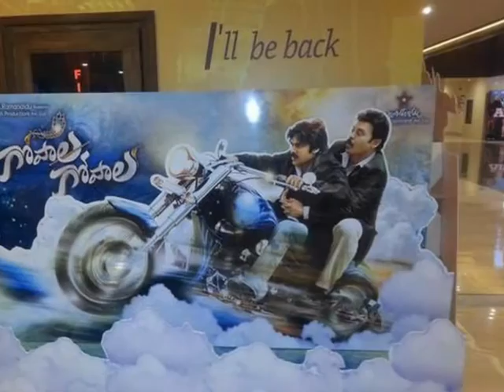Pawan Kalyan says I Love You to Anup Rubens!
Pawan Kalyan who is currently busy working for his upcoming film Gopala Gopala called up his music director Anup Rubens and heaped praises on him for his work. Further, Pawan assured Anup that he will sign the young composer for one of his upcoming films. The news has been shared by Anup on his twitter page and he writes,"PSPK OMG!Best day of my life!!!Pawan Kalyan sir just called and said'I Luv u Anup!